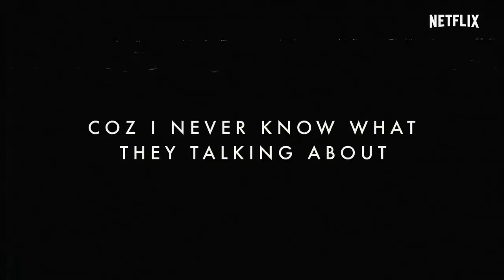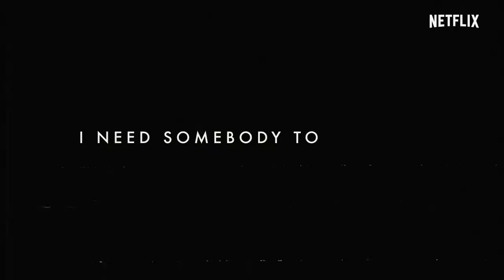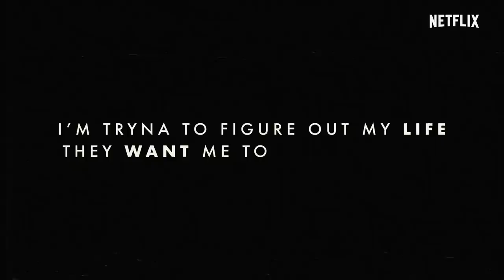Blood & Water | I Need You Lyric Video (Nasty C & Rowlene) | Netflix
The lyrical video for the hit track “I Need You” from Nasty C and Rowlene for the African Netflix Original, Blood and Water.

BloodAndWater, now streaming.

You can listen to the official Blood & Water soundtrack featuring NastyC &

After crossing paths at a party, a Cape Town teen sets out to prove whether a private-school swimming star is her sister who was abducted at birth.